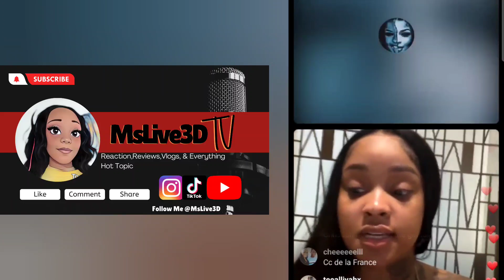Chrisean Rock Prego Baby #2 Stunna Girl Talk Baddie On IG Live